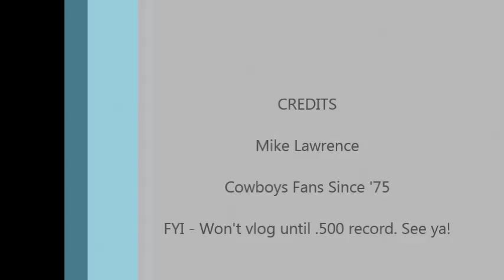Cowboys Vs. Seattle - Hatoff ( Deaf Hardcore - Week 8 - 2015 )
Dallas hat-off for Seattle.